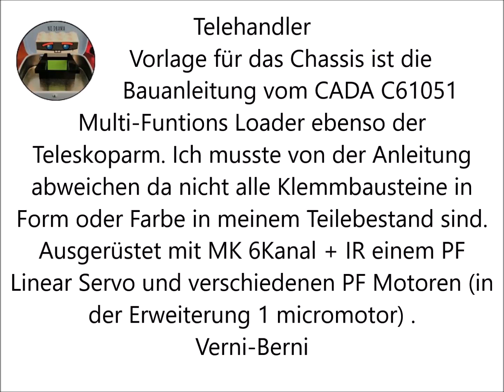Telehandler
Vorlage für das Chassis ist die Bauanleitung vom CADA C61051
Multi-Funtions Loader ebenso der Teleskoparm.
Ich musste von der Anleitung abweichen da nicht alle Klemmbausteine in
Form oder Farbe in meinem Teilebestand sind.
Ausgerüstet mit MK 6Kanal + IR einem PF Linear Servo und verschiedenen PF Motoren (in
der Erweiterung 1 micromotor).
Verni-Berni